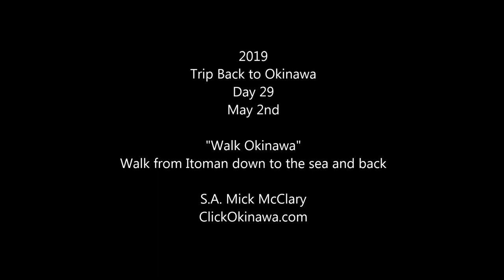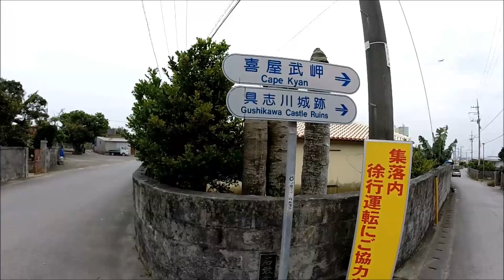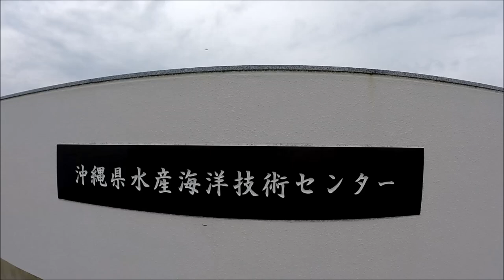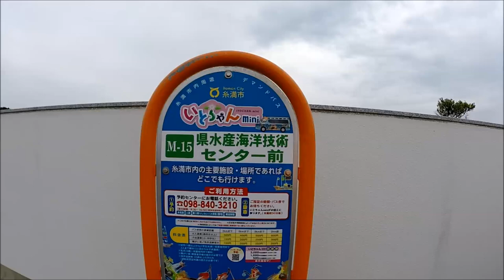"Walk Okinawa" Itoman to the Sea and back - May 2, 2019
Another Walking video for my exercise regimen.  I start out in a small Itoman village and wend my way through farm land down to the rocky shore at low tide then back up.  Some of the houses and yards of the village are so characteristically authentic old Okinawa.
I took all the time I wanted to admire the yards and especially the roofs.  I love Okinawa’s red tile roofs.  I also enjoy seeing the many styles of walls that surround people’s homes.  Down one side street I saw a wall that was of nozura-zumi style construction which really stood out among the usual cinderblock that most had used in building their walls.  It was fascinating to see how those stones had been piled in such a disorderly fashion yet stubbornly stands the trials of time, typhoon, and slow deterioration.  At the gate though, the stone was of kiriishi-zumi style as was the hinpun.  Oh, how I would love to own such a home!
 The walk along the shore was so relaxing, I could have spent the rest of the day down there.  But, no, I had to get going on to the next unknown.  On the walk back through town I saw yet another fantastic wall, more a aikitazumi style with wonderfully cut stones in polygonal fashion.  I would think that anyone should be proud to have such a work of art around their house.

You can read extensive details of this and many other Okinawa visits in my book, "NATSUKASHII: Uchinaa nu Umui"